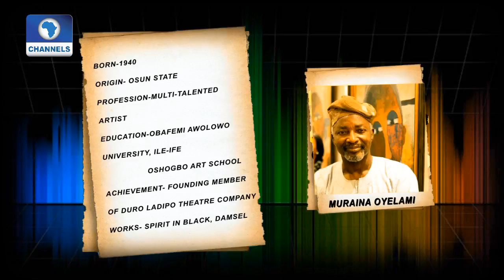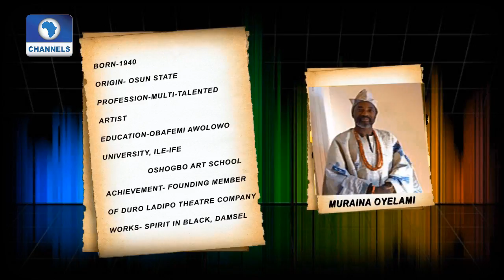Artist Of The Week "Muraina Oyelami"